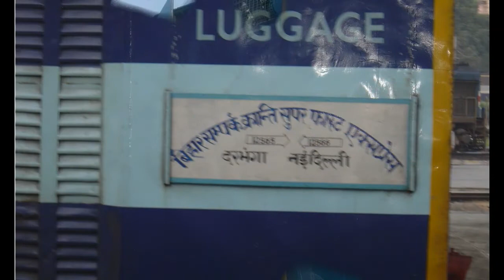Bihar Sampark Kranti Superfast Express (DBG - NDLS) Reaching Siwan Junction